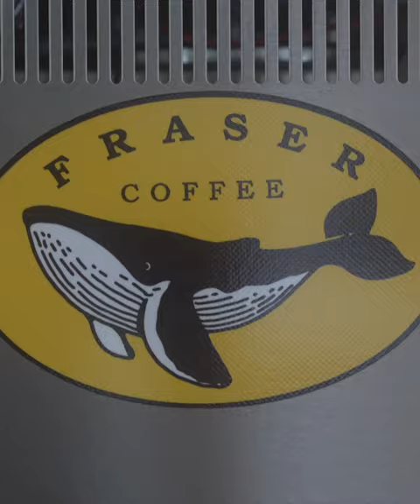vLog - cafe feat. FE85mm F/1.4GM (Shot on A7C), KenKo Mist No1.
It's a short video shot on Sony A7C with FE85mm F/1.4GM in handheld.